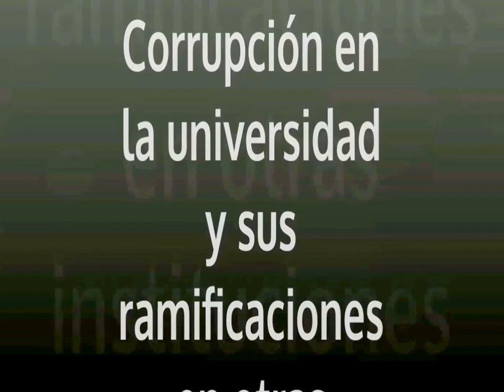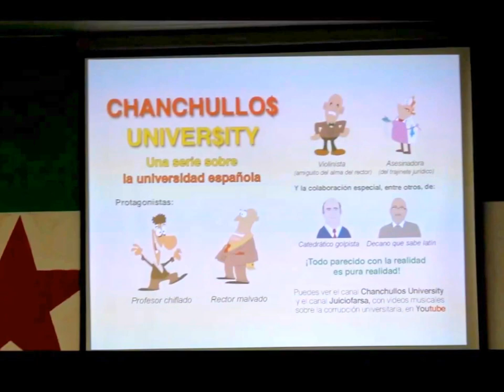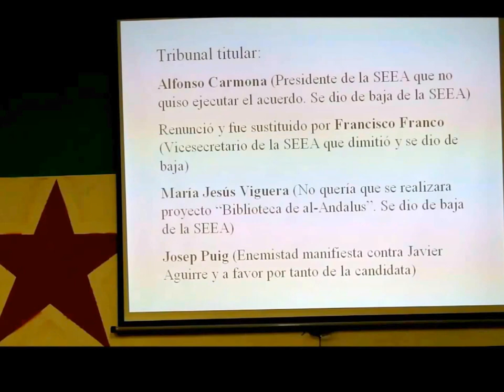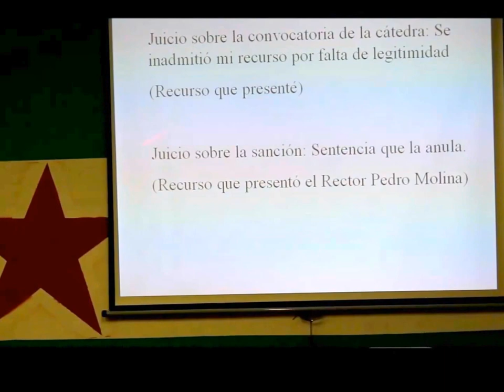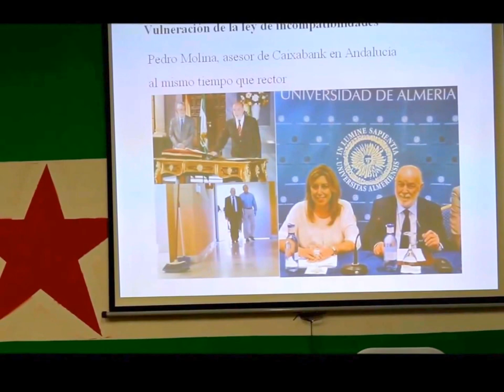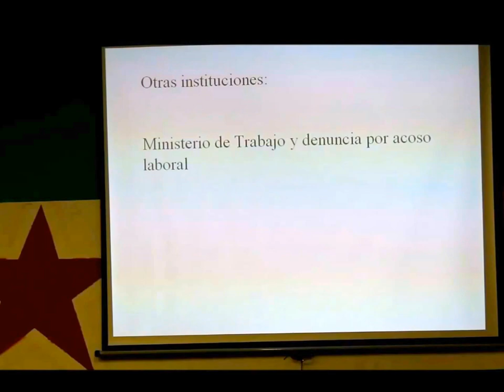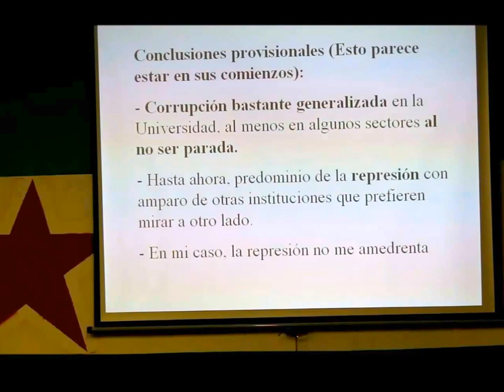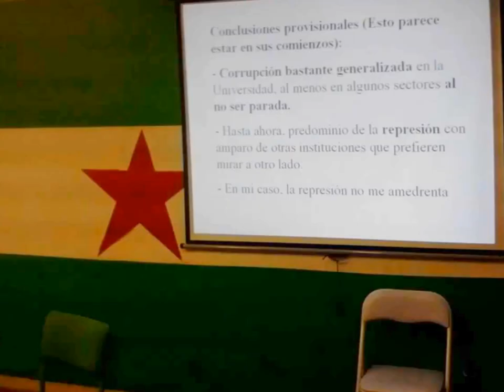Conferencia: "Corrupción en la Universidad."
"Corrupción en la Universidad y sus ramificaciones en otras instituciones.
Conferencia llevada a cabo por Jorge Lirola, profesor de árabe en la Universidad de Almería, en el Centro Andaluz del Pueblo "Javier Verdejo" Almería.
Celebrada el día 23 de enero 2015.